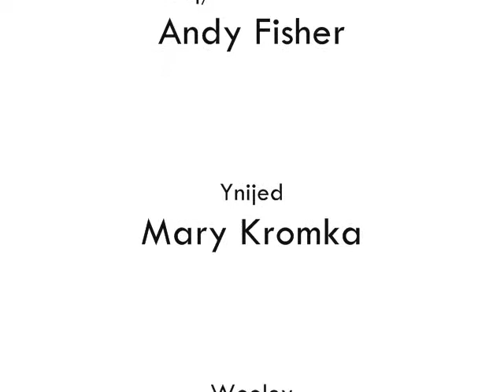Willow Hedge Wars 2: Revenge of the Fallen...People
it was a half day and we were bored so we decided to make a movie